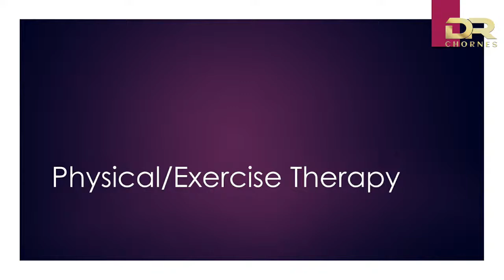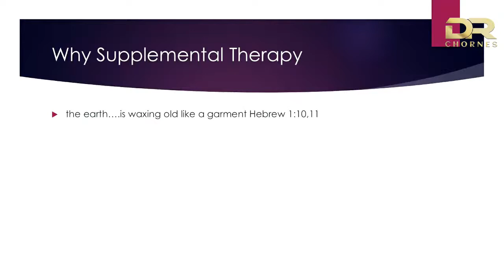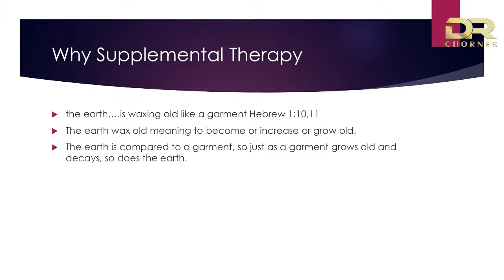Your Wellness ReNew For 2022 Part 1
Discover 6 potent therapies that can significantly improve your health and wellness for 2022.